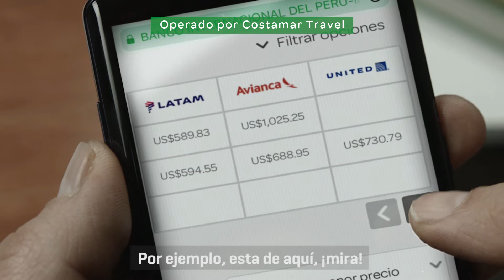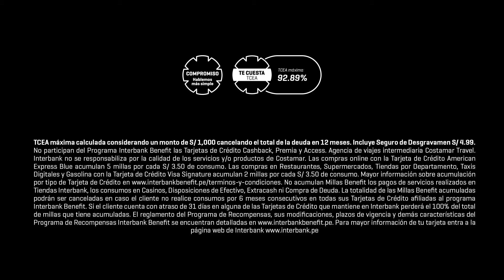Viaja en la aerolínea que más te convenga con Interbank Benefit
Tú también puedes elegir la aerolínea que más te convenga para viajar gracias a Interbank Benefit. Descubre cómo hacerlo, aquí